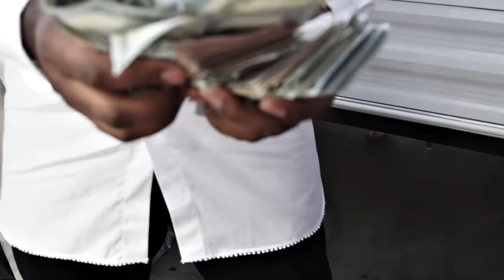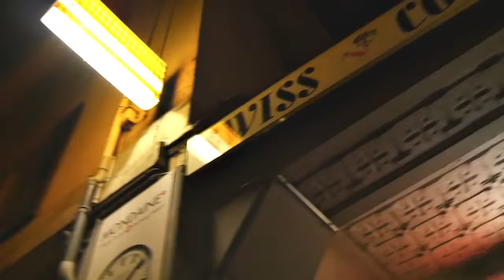Gucci Mane - Back On [Official Music Video]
Gucci Mane - Back On